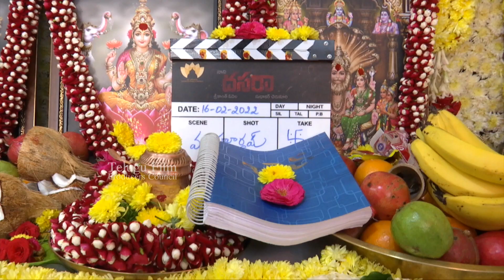Dasara Movie Launch | Dasara Movie Opening | Hero Nani | Keerthy Suresh | TFPC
tfpc tollywoodnews entertainment Dasara Movie Launch | Dasara Movie Opening | Hero Nani | Keerthy Suresh | TFPC